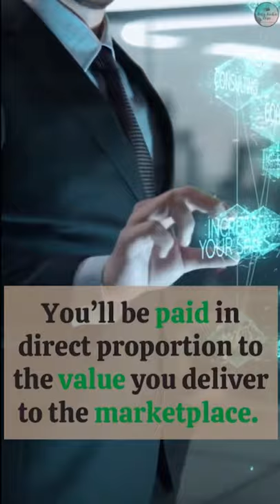Increase Your Value | Secrets of the Millionaire Mind by T. Harv Eker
This is presented in clips that will show you how to think and act like rich people do.
The result: Chances are you'll get rich too!

 ❶ How to Unlock The Door To Outrageous Wealth And Abundance In The Next 24 Hours

Be Inspired and Motivated Everyday!
Don't forget to 🅻🅸🅺🅴 👍, 🅲🅾🅼🅼🅴🅽🆃 💬, 🆂🅷🅰🆁🅴 ⮫ and 🆂🆄🅱🆂🅲🆁🅸🅱🅴!